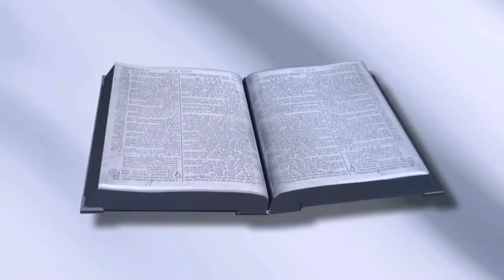PARA SA KAPAKANAN NG IBA: Romans 14:20